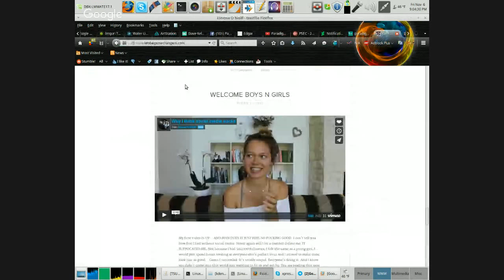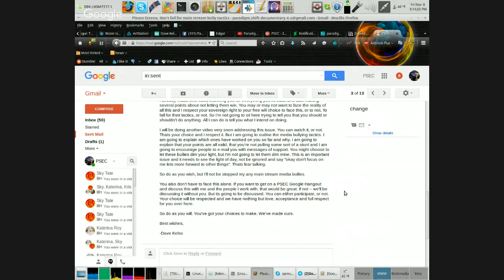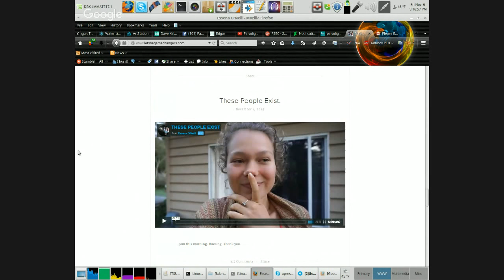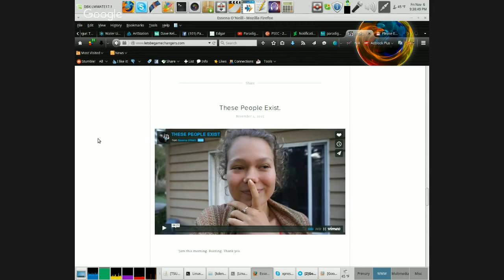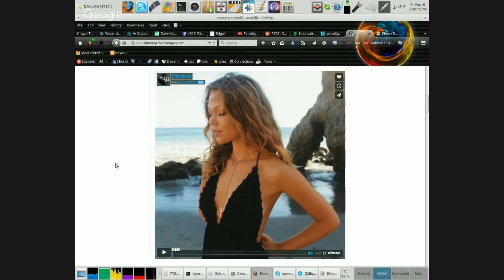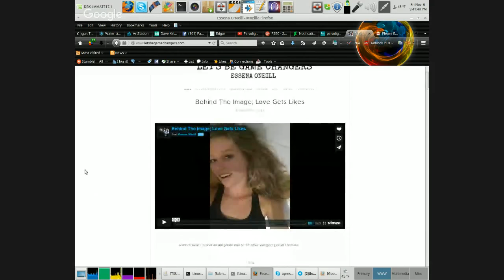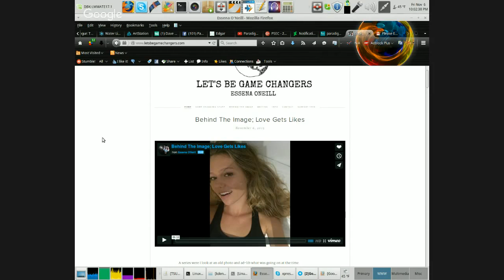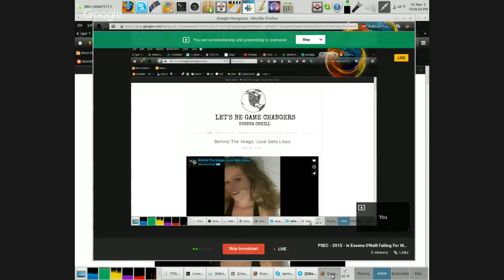PSEC - 2015 - Is Essena O'Neill Falling For Main Stream Bully Tactics [hd 1280 x 720]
ABOUT: In this episode of "Paradigm Shift - An Educational Comedy" that we have titled as "PSEC - 2015 - Is Essena O'Neill Falling For Main Stream Bully Tactics?" -- Dave Kelso (Time Warrior) discusses recent events regarding the social media rant made not too long ago, by Essena O'Neill. Though Dave agrees with her and is thankful for everything she has been brave enough to speak out about, he does feel that she is falling for some main stream bully tactics, and he goes into detail as to exactly what he feels those tactics are that he feels are being used against her.

Applicable Hashtags

deviantART Journal: Unavailable.
deviantART Video: Exceeds 20min Limit.